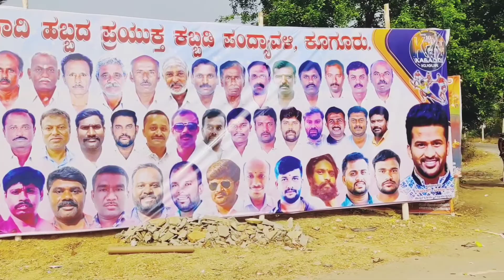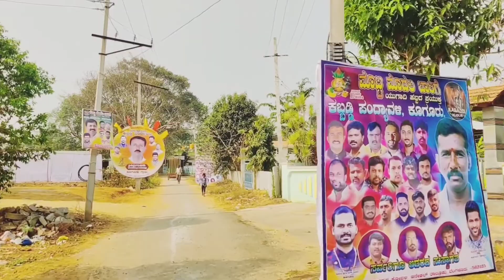Kugur Kabbadi Tournament 2024🔥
kugur kabaddi